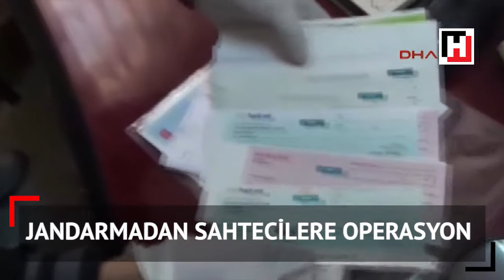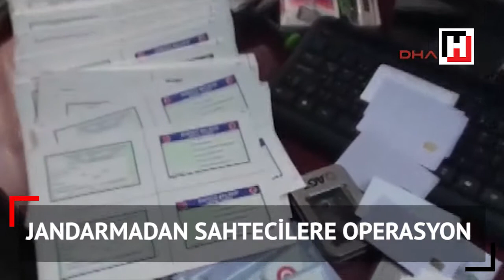Kalpazanlıkta Çığır Açtılar, Operasyonla Yakalandılar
Fatih’te elektrik mühendisi ve grafiker Ö.Ş. ile yardımcısı Z.A.Ç. kalpazanlıkta çığır açtı. Gerçeğinden ayırt edilemeyen para, pasaport, çipli kimlik kartı ve ehliyetin yanında her türlü belge de basan çete üyesi iki kişi operasyon sonrasında tutuklandı. Çetenin ürettikleri sahte 100 lirayı ise 12 liraya sattıkları belirlendi.